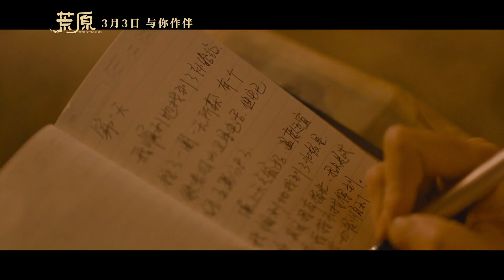【任素汐】《荒原》: 《荒原》电影同名主题曲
作词：任素汐
作曲：任素汐
演唱：任素汐